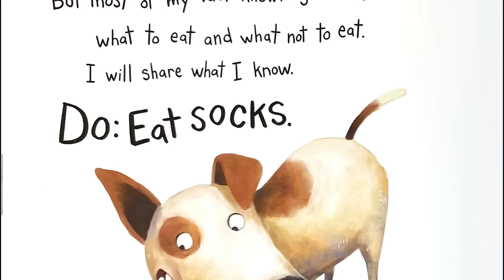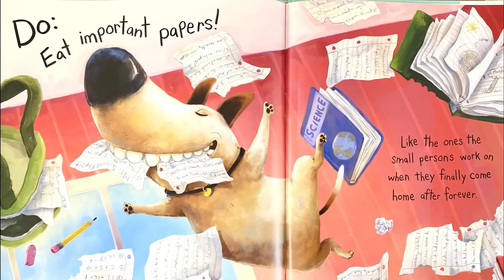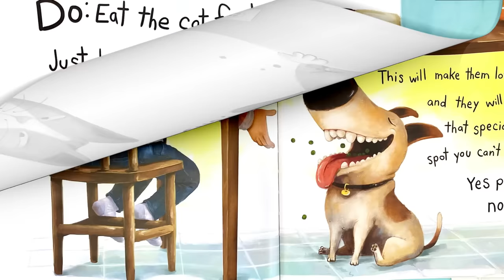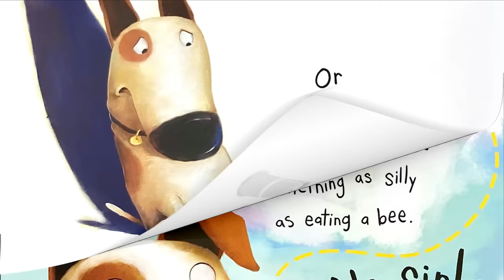Children's Books Read Aloud | Funny Life Lesson From A Dog 🐶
Don't Eat Bees, children's book read aloud about a funny life lesson from chip the dog. Read aloud with sound effects, children books , reading for kids, read aloud books for kids.

✍️Devorah Petty
👨‍🎨 M. Boldt

📕  A hilarious pup who's got some "wisdom" to share. Are you a dog in need of advice?